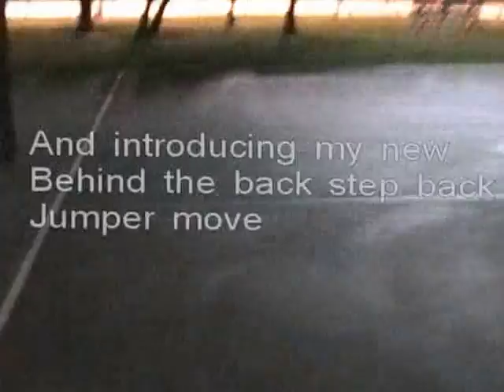Legend on the Court 2014 Return Intro Video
Its been about two years since i last filmed. I been extremely busy but too all my fans I'm back and will be in full swing 2015 so just enjoy this lite workout i did. Peace ILLAMATIC ONE AND IT IZ WHAT IT IZ